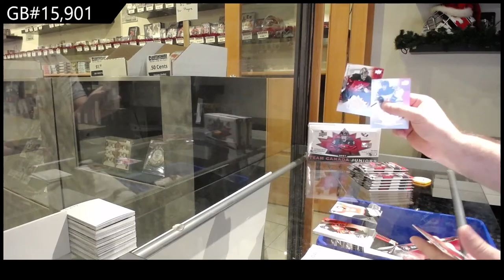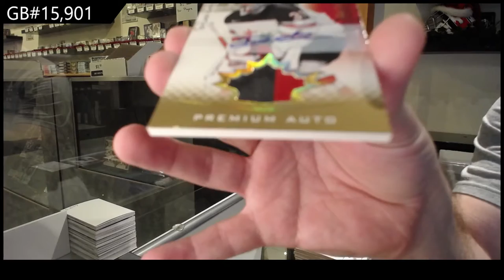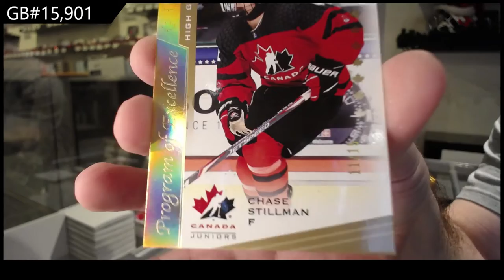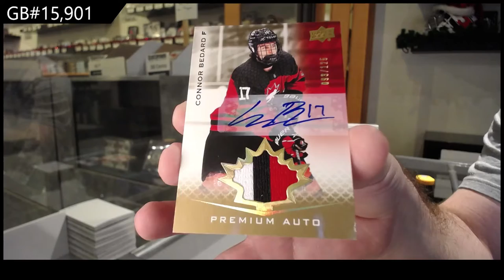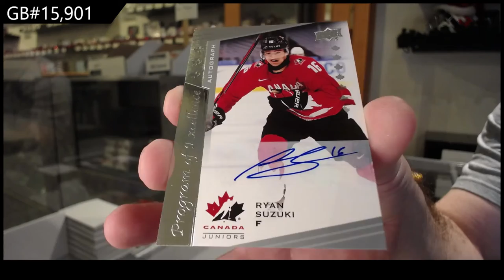21-22 Upper Deck Team Canada World Juniors Hockey 3 Box Break - C&C GB #15,901